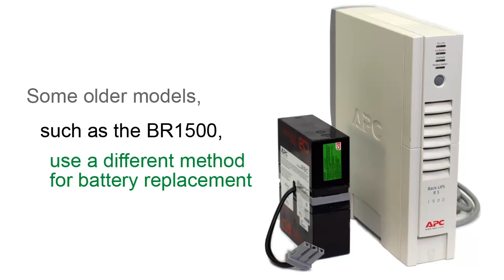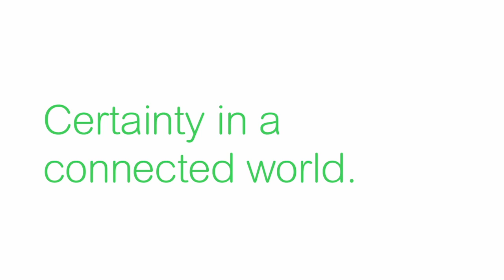APC by Schneider Electric - How to replace a Back-UPS Pro battery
Follow these simple steps to replace your Back-UPS Pro battery!